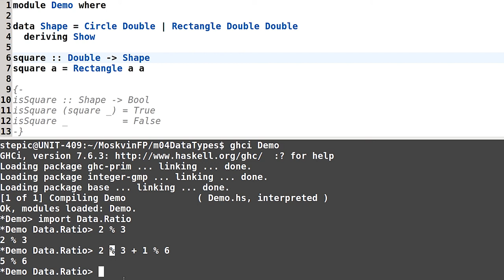Haskell для начинающих - #92 урок. Функции, заменяющие конструкторы